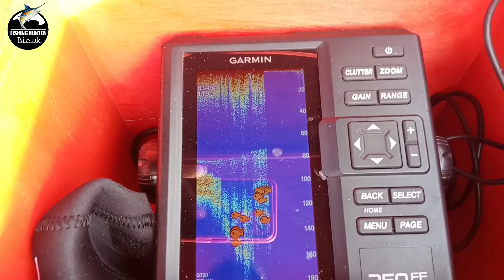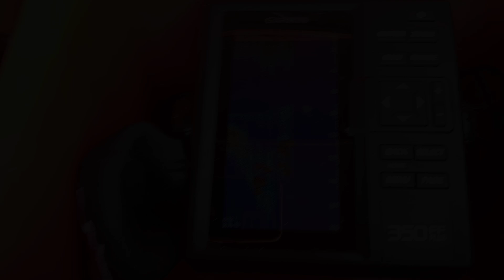JIGGING REEL OVERHEAD MAGURO DEEP-X NS 600NL LANGSUNG AMISS..‼️|| Strike Babon Sak Bantal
Jigging Reel Overhead Maguro Deep-X 600NL Langsung Amiss...‼️
Strike Babon Sak Bantal